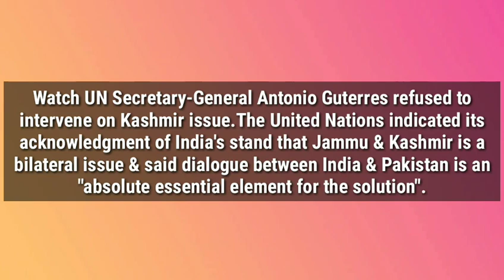Breaking News : UN Secretary-General Antonio Guterres refused to intervene on Kashmir issue.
A massive embarrassing moment for Pakistan and its radical elements in Pakistan Army.

Pakistan establishment has failed completely to spread its propaganda in international matters of Jammu And Kashmir.

 As their was no takers for their propaganda on Kashmir issues globally Another defeat in the cap of the country's Kaptain Imran Khan!

Failure, embarrassment is what wmhe has given to his country and his people!